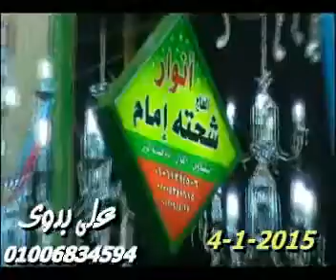الشيخ أنور الشحات - سورة الزمر والنازعات (4/1/2015)